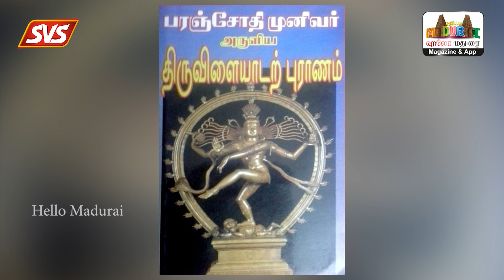மதுரைக்கு கூடல் நகர் எனப் பெயர் ஏன் வந்தது தெரியுமா ? | Hello Madurai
Hello Madurai App
Hello Madurai Monthly Magazine